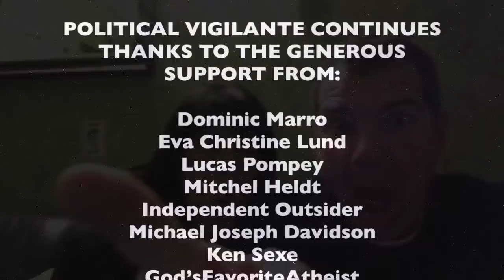Green Room Interview With Miserable Liberal - The Political Vigilante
Graham and Stef talk about key issues and races in 2018.